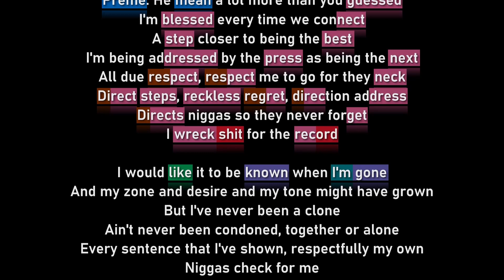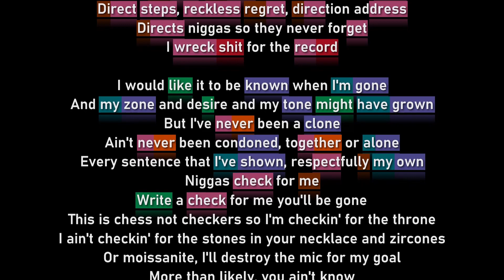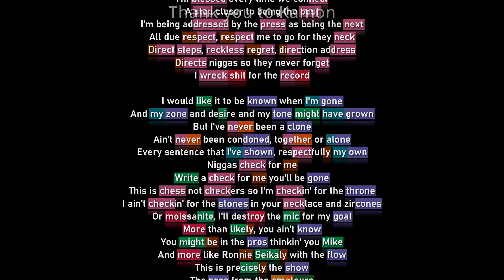Torae - For The Record (Rhyme Scheme)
⚫ Timecodes:
00:00 Verse 1
00:48 Verse 2
01:33 Verse 3
02:17 Outro

🟢 Thank you to Kamon for making videos like this possible.